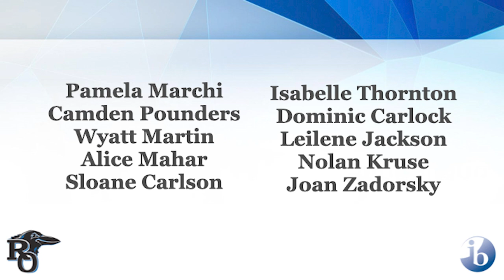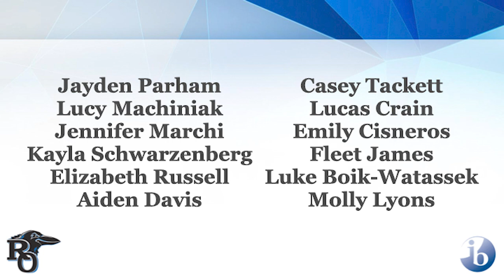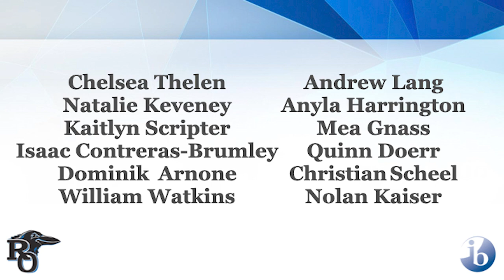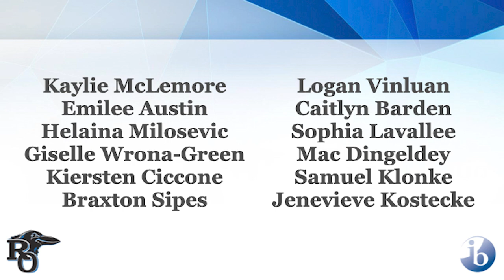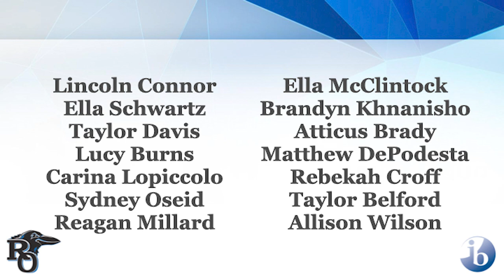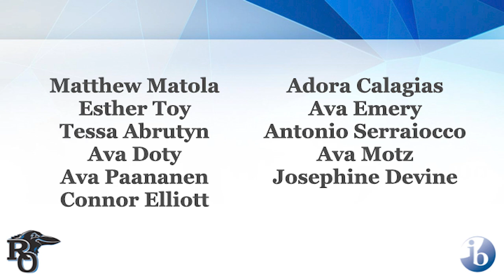Academic Honors 2022